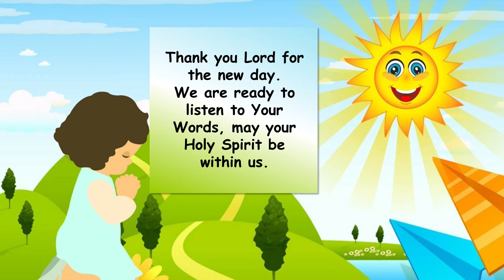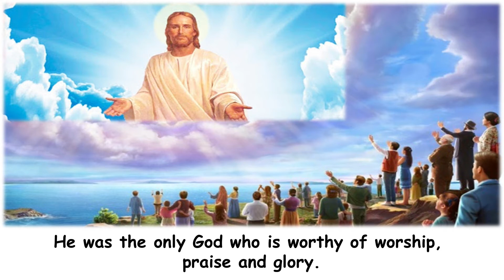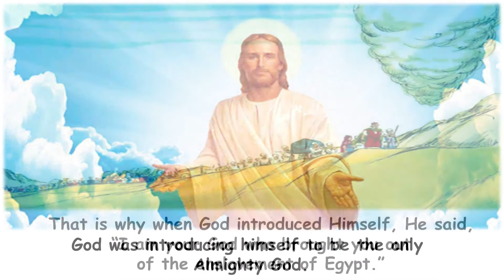CHILDREN MORNING WORSHIP - August 6, 2020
🗓️[AUGUST 06]🗓
”HE IS THE ONLY GOD”💦

         🙏 Memory verse :
               Exodus 20 : 3
”You shall have no other gods before Me.”💒

💧When God introduced Himself by saying, "I am God, your God,"
🏝*it means only I am, God, who is your God. *
💧He was the only God for His people, the Israelites.
🏝The word *”I" means the only one true God for the Israelites, no other gods. *
💧^That is why, after God introduced Himself, He said, "Do not worship any other gods.”
​💧*This is the statement of the First Commandment spoken by God on the Mount Sinai to Moses and to His people. *
🏝The Lord was saying to His people to have only a relationship with God who was speaking on that hill.
💧*He was the only God who is worthy of worship, praise and glory. *
🏝He is the God who freed the Israelites from slavery in Egypt.
💧God wants His people to have a special relationship with Him, which is a love relationship.
​🏝The words of God on the Mount Sinai were a statement of affirmation to the Israelites that He was the only God, not what they knew while in Egypt.
💧In Egypt, they knew many of the gods worshiped by the Egyptians.
🏝God was introducing himself to be the only Almighty God.
💧That is why when God introduced Himself, *He said, “I am your God who brought you out of the enslavement of Egypt.”
​🏝God reminded the Israelites on Mount Sinai about Egypt
💧and wanted to remind them of the power of God that He had showed them when He brought them out of Egypt. 🏝Yes, He is also our God.
💧The only Almighty God.
🏝Let us have a special relationship with Him, which is a love relationship 🙏🌺